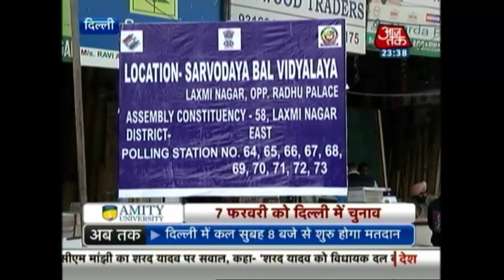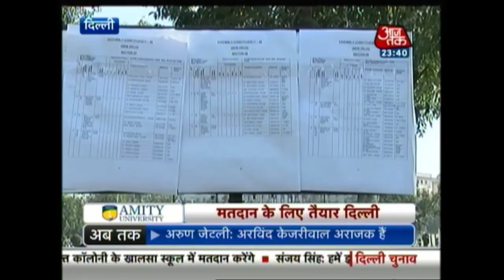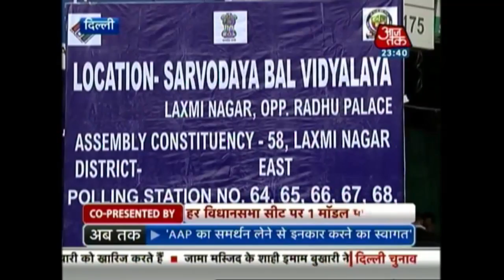Eight hours left for Delhi battle to begin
Just eight hours are left for the Delhi battle to begin, when Delhiites will cast their votes to choose the new government. BJP Delhi Chief Ministerial candidate Kiran Bedi on Friday visited a gurdwara in Krishnanagar, the constituency where she is contesting to the Delhi Assembly elections. She also rolled out rotis at the gurdwara. Even AAP chief Arvind Kejriwal visited gurdwaras, temples and other religious places in New Delhi during the day.